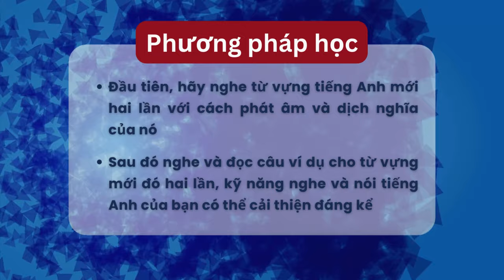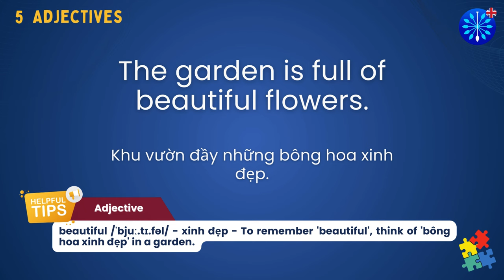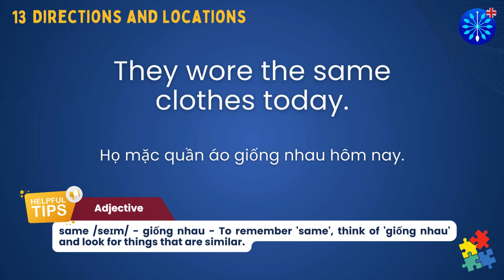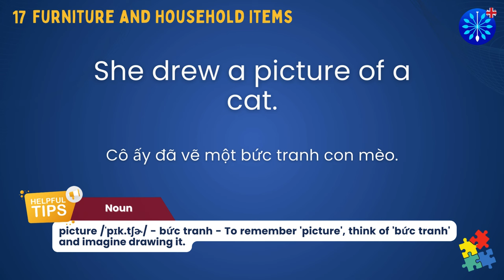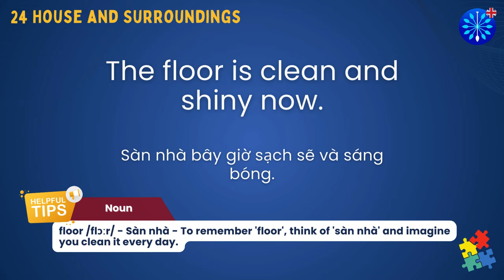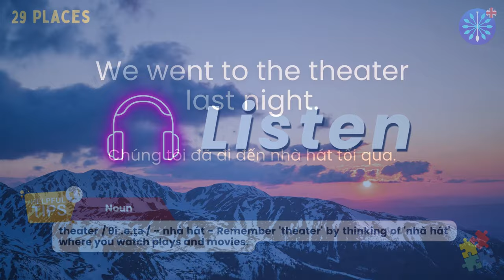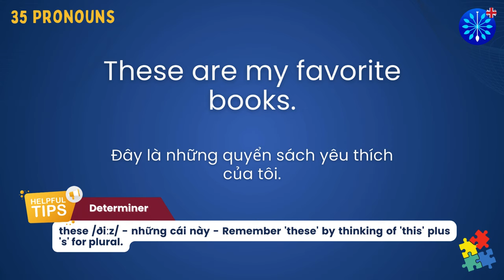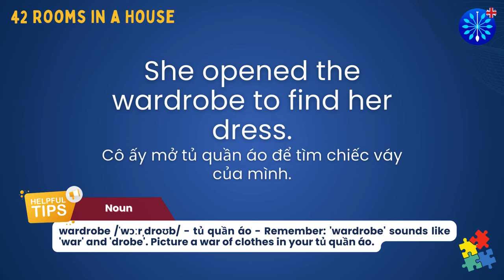Học Tiếng Anh Tiểu Học Lớp 3 | 100 Từ Vựng Khó Ôn Từ Bài 1-20 với Global Success: 1/2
00:00 Introduction
00:55 First 8 Words Starts
04:24 First 8 Words Review